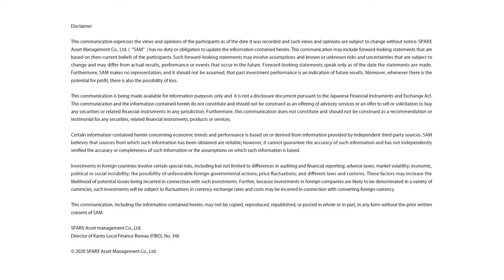【Mirai Creation Fund】MELTIN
The Mirai Creation Fund invests in companies and projects that use the latest technologies and business models, supporting the growth of value in these companies and projects, wherever they are found around the world. Through these activities, the Fund contributes to creating a brighter future worldwide, while aiming to provide returns to all our investors.

An Investment Fund Targeting Intelligent Technologies, Robotics, Technologies that Promote a Hydrogen Economy, Electrification, New Materials, and Carbon Neutrality.